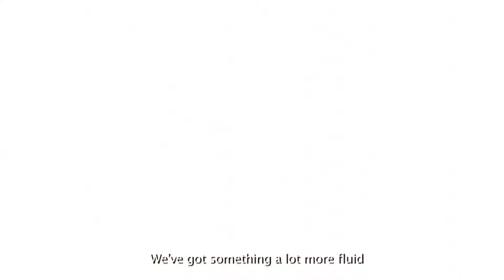Flashback - Egy klasszikus újjáéledése videó